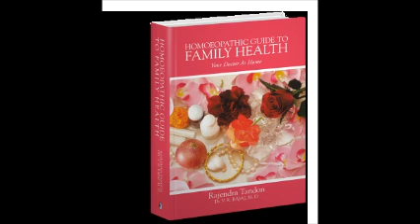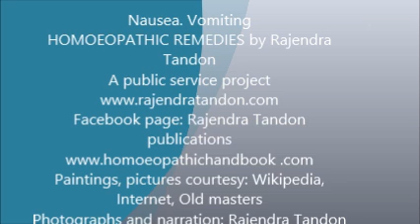Nausea. Vomiting. Rajendra Tandon videos. Homoeopathy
Nausea leads to vomiting. At times not. Do not try to control vomit. Out with it. Start with Ipecac 200 with excellent results. Other medicines follow according to symptoms.